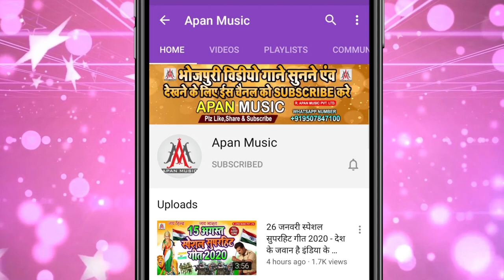सईया पूछ पूछ के करेले || Sanoj Sanam || Saiya Puchh Puchh Ke Karele || Blockbuster Song 2021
►Song : Saiya Puchh Ke Karele
►Singer : Sanoj Sanam
►Lyrics : Birju Bihari